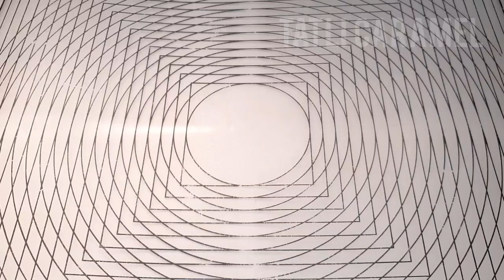Biscuit dessert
ingredients:
Milk 500 milliliter
flour 1 tbs
cornstarch 1 tbs
Gelatin powder 1 tbs
instant coffee 1 tbs
biscuit
Cacao powder
chocolate